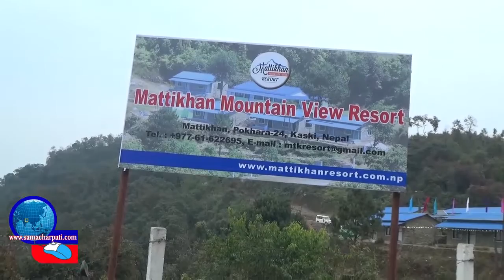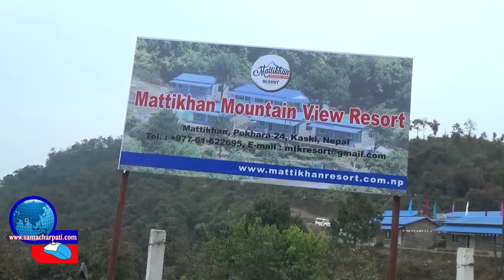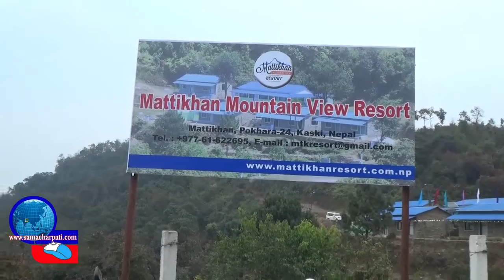mattikhan mountain view resort in mattikhan (Report)